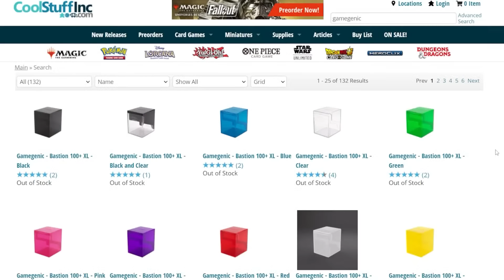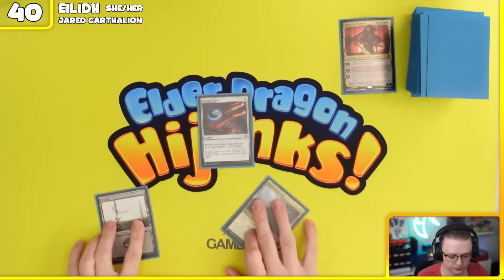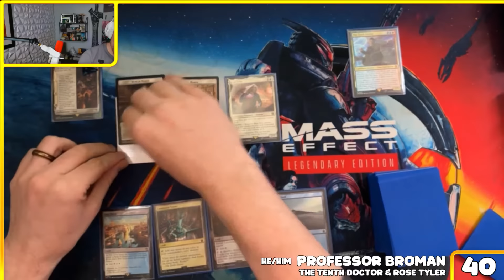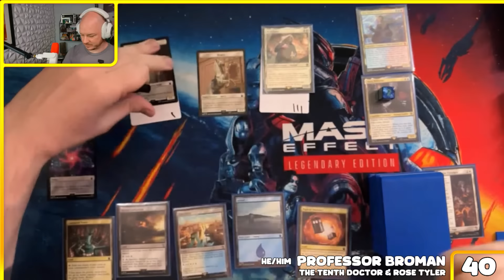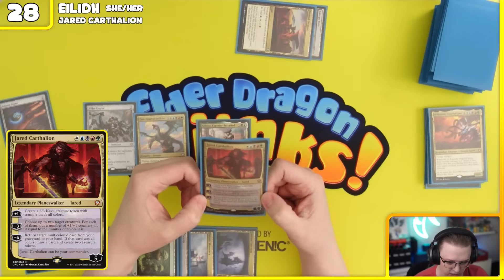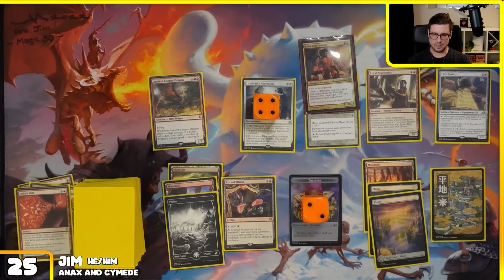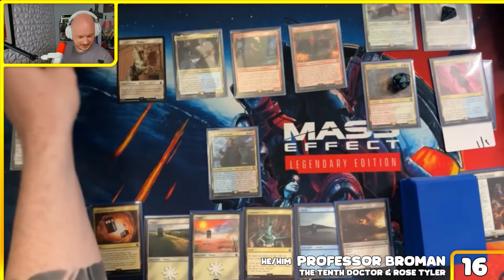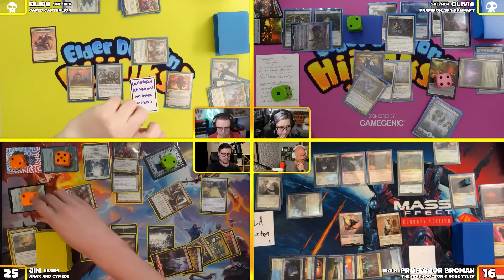EDHijinks Commander LIVE! with @ProfessorBroman & Jimothy from @TheSpikeFeeders | Ep. #114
This month's Commander livestream sees the return of not-so-new-to-Magic-anymore Professor Broman! And as always, we've dragged Jim away from his desk to come play.